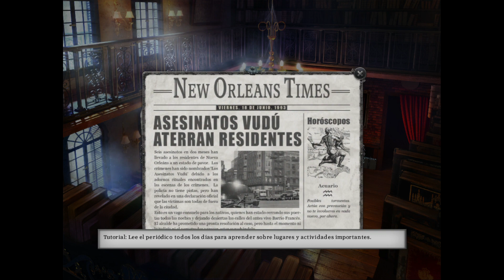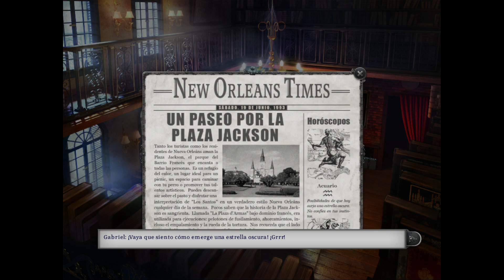Gabriel Knight: Sins of the Fathers 20th Anniversary Edition. Días 1 y 2. Subtítulos en español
Phoenix Online Studios, Pinkerton Road Studio. 2014.
Gabriel Knight, propietario de una librería en apuros, investiga los siniestros asesinatos vudú en Nueva Orleans, descubriendo los secretos de su historia familiar y desvelando su destino en esta historia de terror y suspense.